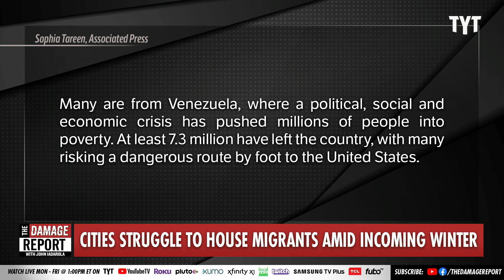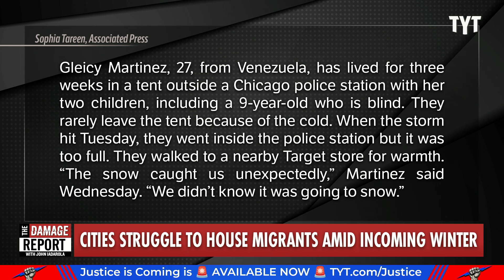Chicago Officials SCRAMBLE Over Stunning Asylum Care Escalation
Chicago officials, including Mayor Brandon Johnson, scramble over their asylum city preparation claims as influx of migrants and asylum seekers are stuck in tent cities as catastrophic winter temperatures hit and tensions rise with city residents. Rayyvana and Brett Erlich break it down on The Damage Report.

Chicago and other US cities struggle to house asylum-seekers as winter weather hits

"CHICAGO (AP) — As the first blast of wintry weather hit Chicago, dozens of migrant families without a place to live were moved off snowy city streets and into the basement of Good Shepherd Lutheran Church in a nearby suburb.

The last-minute, temporary solution around 1 a.m. Wednesday, coordinated by volunteers and suburban officials, came as Chicago and other cities have struggled to house the growing population of asylum-seekers ahead of the deep winter months. Mayor Brandon Johnson has proposed winterized tents, like in New York, and more shelters to house migrants who are sleeping in police stations, airports and the streets. But volunteers, churches and some aldermen say the response is too slow and inefficient.

“Good will and charity cannot fix systemic problems,” said Annie Gomberg, who is part of a volunteer network that coordinates meals and clothing at police stations. “This is a lack of infrastructure and a lack of planning.”"